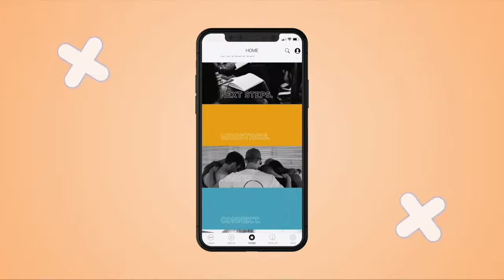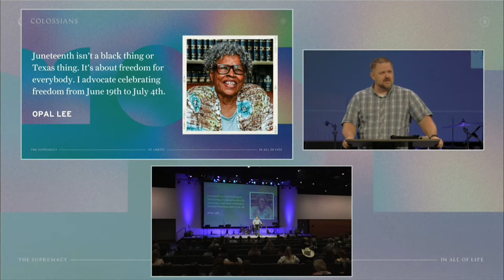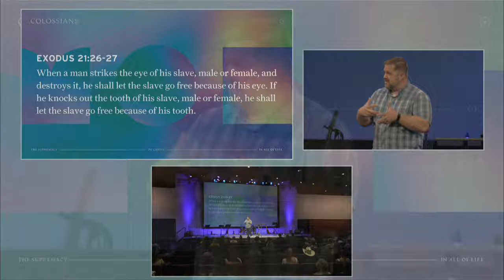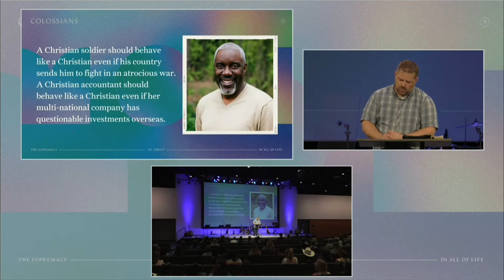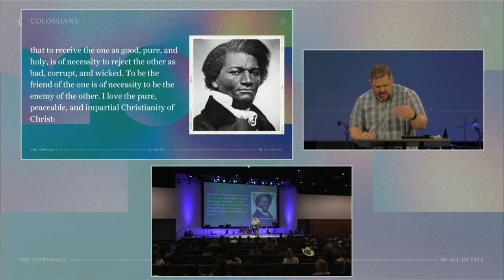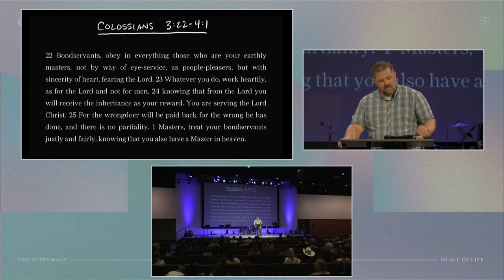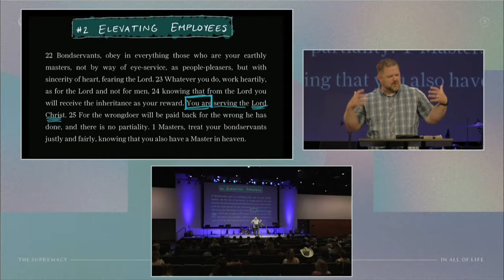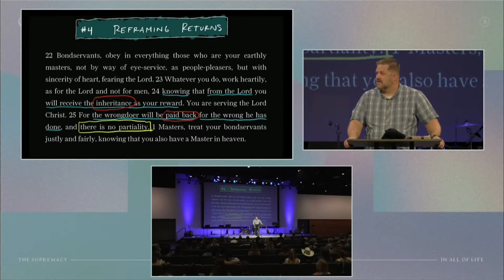Working In Christ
Colossians: Working In Christ
Colossians 3:22-4:1

Luke Simmons
Lead Pastor of Redemption Gateway
For more information on Redemption Church Gilbert, head on over to learn more about who we are, find ways to get involved, plugged in or opportunities to serve.

GIVING
Everything we have is a gift from the Lord because He owns it all. Therefore giving should be a priority for us who have received all we have. Giving cheerfully, sacrificially, and consistently is a part of our worship.

CCLI #  689695